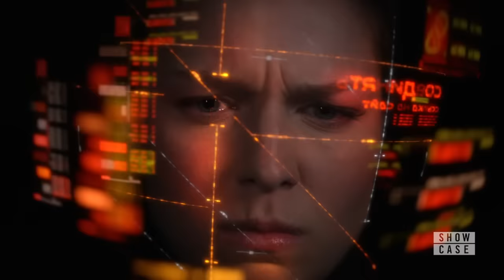Supergirl 4x21 Red Daughter vs Supergirl fight Scene (Alex remembers Kara is Supergirl)